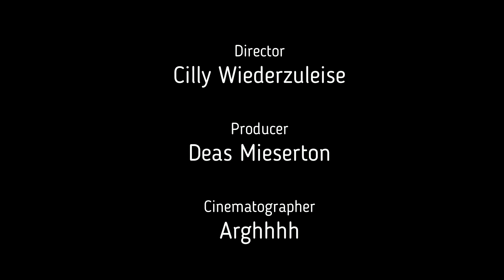let's play The Raven Remastered Teil 5 Deutsch Die runde Stunde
Auch diesmal war mein Ton arg leise, ab Teil 6 ist das wieder behoben.
Heute geht es munter auf dem Schiff weiter.
Viel Spaß